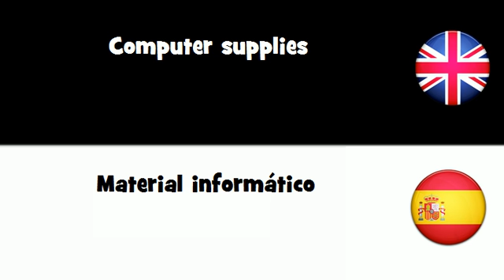APRENDER INGLÉS = Material informático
frenchwithvincent APRENDER INGLÉS = Material informático